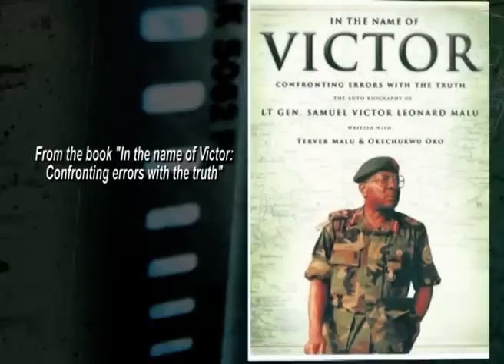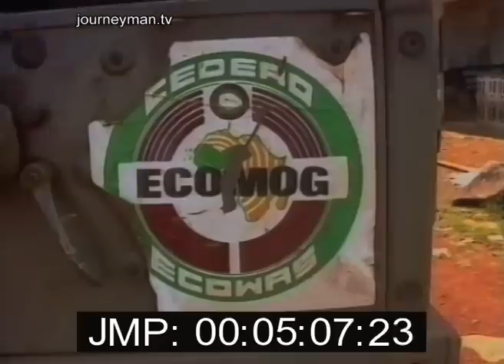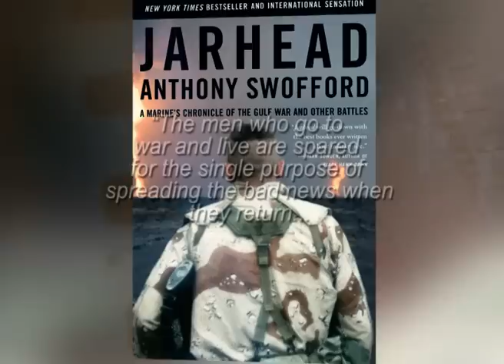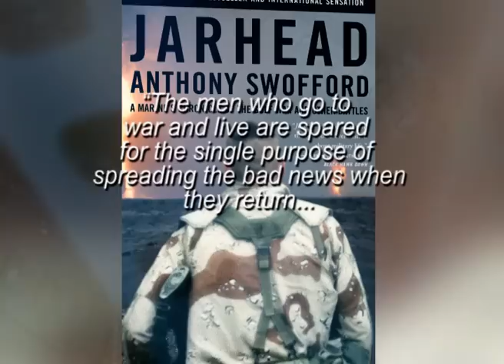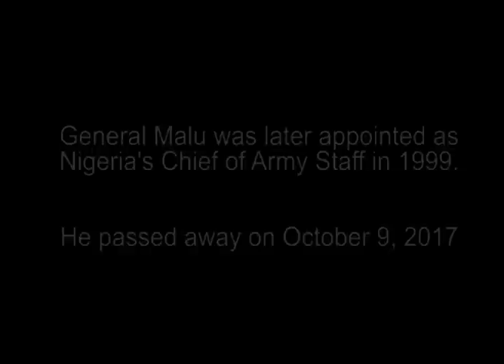General Victor Malu: A General's Tale: War in Liberia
Get the Book "In the name of Victor: Confronting errors with the truth by Lt General Malu